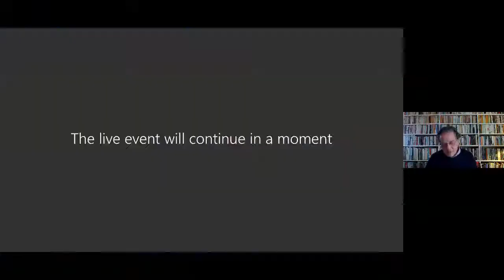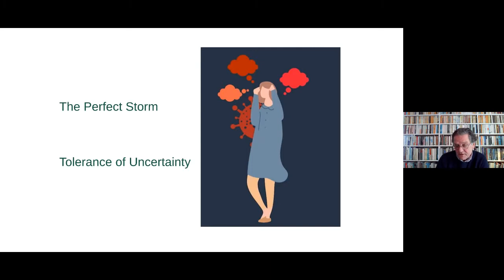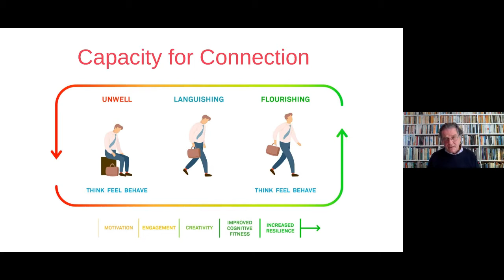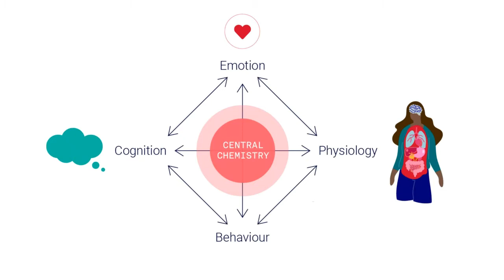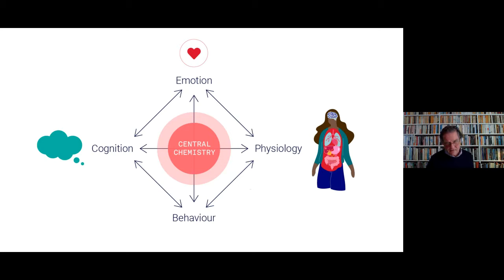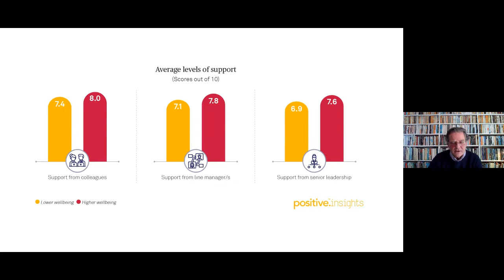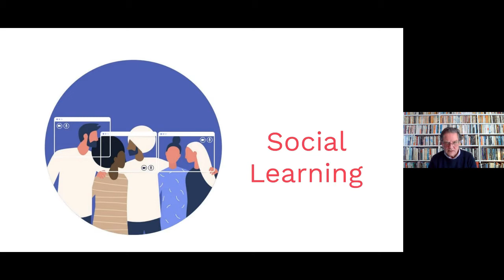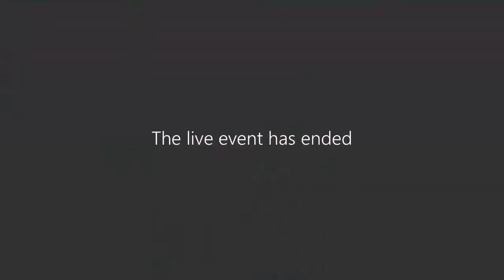Improving Psychological Health, Engagement and Performance through uncertainty and disruption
From job security worries to an increased feeling of loneliness and isolation, it goes without saying that the pandemic has impacted us all.

We were joined by special guest Dr Brian Marien who considered the following:

- Why psychological health is so important
- The dynamic and multifaceted psychological impact of the pandemic
- The risk and protective factors that affect psychological health
- The role that leaders play in managing the health of their teams and as culture carriers
- How innovative individuals and companies are trying new things and working differently as they seize the opportunity to emerge stronger.

Brian is Co-Founder of the Positive Group. He leads a team of highly experienced doctors, psychologists and research scientists, drawing on the latest advances in neuroscience, psychology and the medical sciences, to understand the impact of the pandemic on individuals, leaders and businesses. His team create a range of programmes specifically designed to sustainably improve psychological health, engagement and performance through uncertainty and disruption.